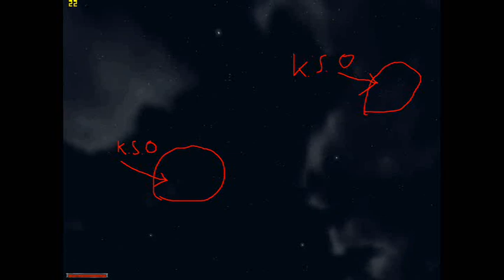Gothic Tajemnice i Ciekawostki cz 1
Pierwsza poważna seria tematyką o grach. W tym odcinku będzie:
- Inicjały na niebie
- Trick, który ułatwi nam rozgrywkę w Gothicu.
Zapraszam!